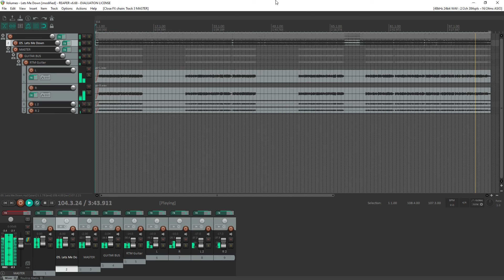Volumes - Lets Me Down (guitar cover/Stems/Multitrack)